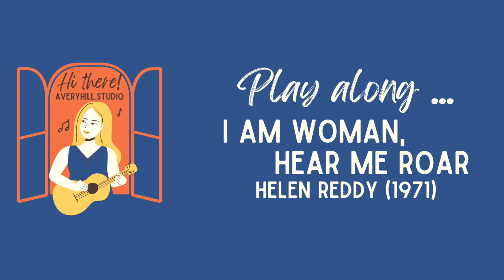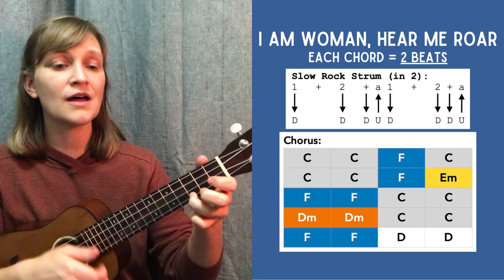I Am Woman, Hear Me Roar (Helen Reddy)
Happy Women's History Month! This week - and all month - I'm sharing tutorials that feature women songwriters. Let's continue with this feminist anthem I Am Woman, Hear Me Roar, written by Helen Reddy and Ray Burton and released in 1971.

Song charts and other resources for your practice can be found in the ever-growing Google Drive Folder

Finally, if you found this video helpful, feel free to SUBSCRIBE to my channel here for more tips, lessons, and fun on your ukulele adventures Better yet, become a MEMBER and enjoy a variety of extra perks and resources

Thank you so much for your interest and support! Learn more about me and my music